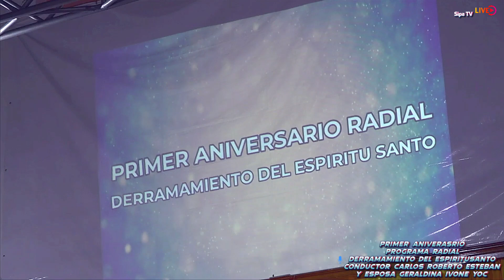Profeta Kervin Medrano.de la Ciudad Capital